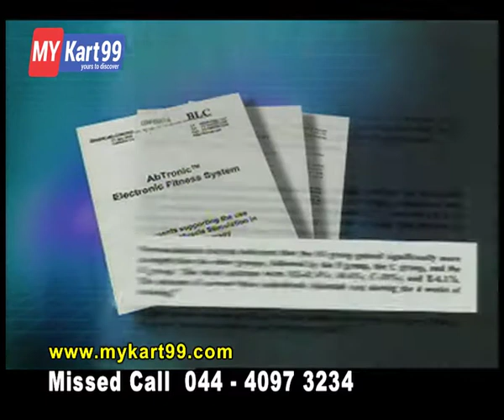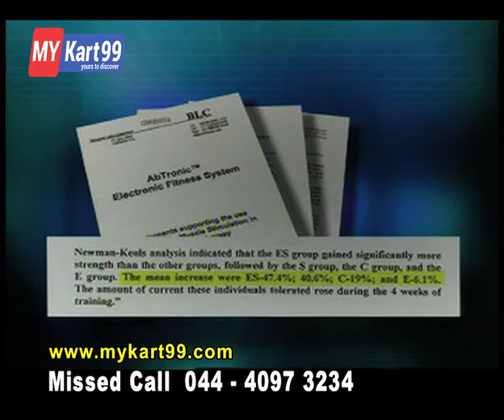Polaryte sunglasses Abtronicx2 30mints